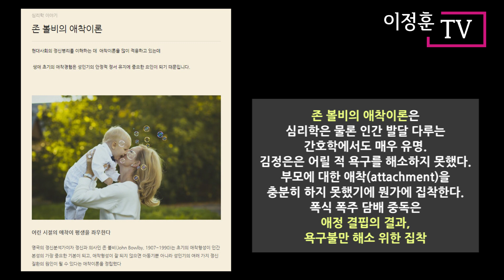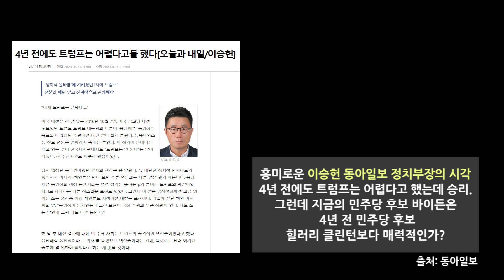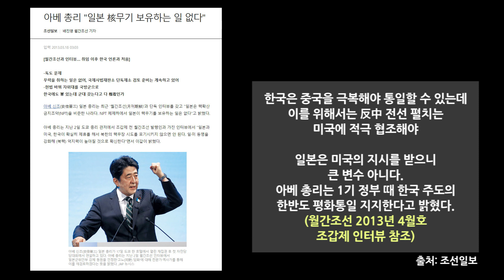김정은 붕괴 심리전 이렇게 할 수 있다 [이정훈TV]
김정은 붕괴 심리전 이렇게 할 수 있다
“Think the Unthinkable”
정치는 상상의 산물
상상으로 가장 가능한 상황 예상해 가장 효율적인 대비를 하는 것이 戰略
정치학은 심리학. 경영학도 심리학, 전쟁도 결국은 심리전!
김정은은 한반도 위기 최대한 고조한 후 미국에서 흑인 시위가 격화되었을 때
조용히 가족과 함께 미국으로 망명할 수도 있다.
한국과 동아시아의 안보 외교 국방 정보 무기 원자력 에너지 항공 대형사건 등을 다룹니다.